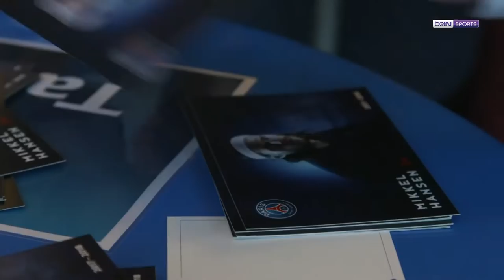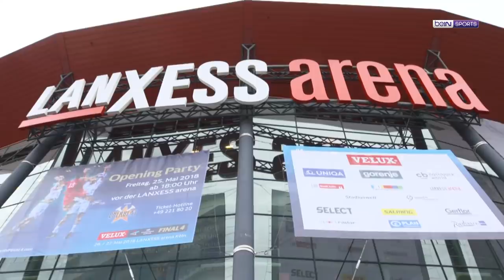Rétrospective du titre de Montpellier en Ligue des champions (beIN SPORTS) - 27.05.2018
On ne s'en lasse pas. Retour sur le Velux EHF Final4 de Cologne avec ce reportage exceptionnel de beIN Sports. Revivez l'épopée de Montpellier et son sacre de Champion d'Europe.